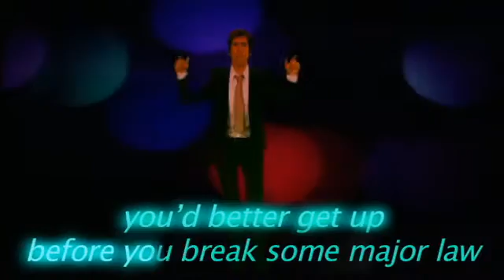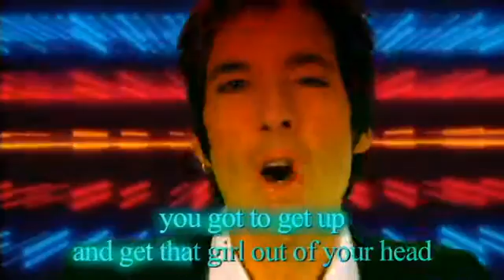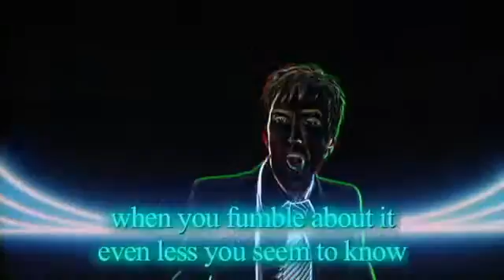Per Gessle - Silly Really (Short Version)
Music video by Per Gessle performing Silly Really (Short Version).